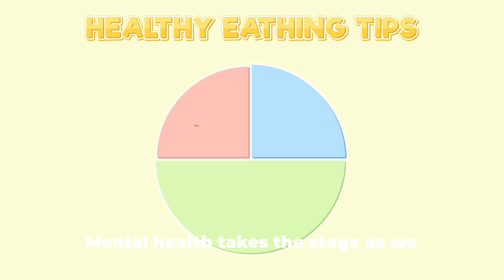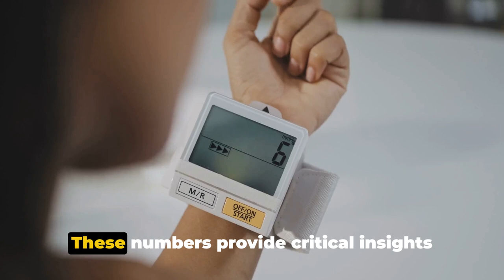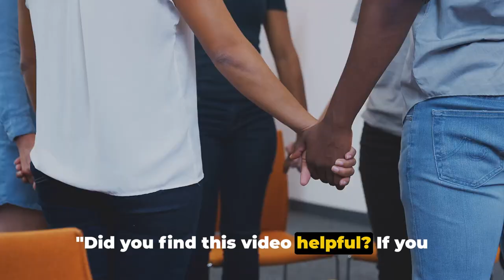The Ultimate Guide to Health and Wellness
Prioritizing Health and Wellness Your Ultimate Guide
Welcome to "The Ultimate Guide to Prioritizing Health and Wellness"! In this video, we will discuss the importance of making your health and well-being a priority in your life.

From incorporating healthy habits into your daily routine to finding time for self-care, we will cover everything you need to know to optimize your physical, mental, and emotional well-being. Whether you are looking to improve your nutrition, increase your fitness level, or reduce stress, this guide has got you covered.

Join us on this journey to prioritize your health and wellness and discover the positive impact it can have on your overall quality of life.

Description:
In this video, we are sharing valuable insights on how to prioritize your health and wellness with essential tips for both your physical and mental well-being. Whether you're looking to improve your fitness routine, mental health practices, or overall wellness, this video has you covered. Learn practical strategies to enhance your quality of life and achieve a healthier, happier you. Let's all prioritize our health together!

OUTLINE:

00:00:00 Introduction to Health and Wellness
00:00:28 Prioritizing Physical Health
00:01:25 Self-Care and Mental Health
00:02:50 Importance of Regular Health Check-Ups
00:04:19 Engaging with Our Health Community